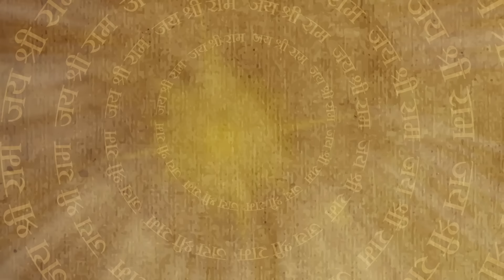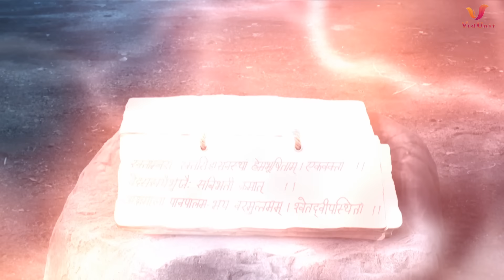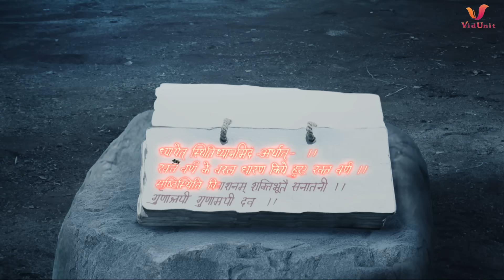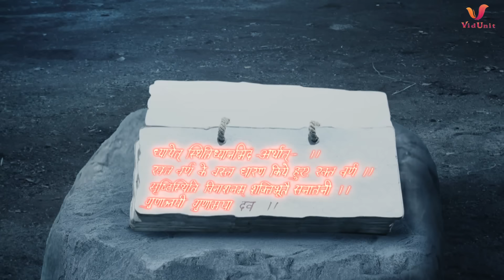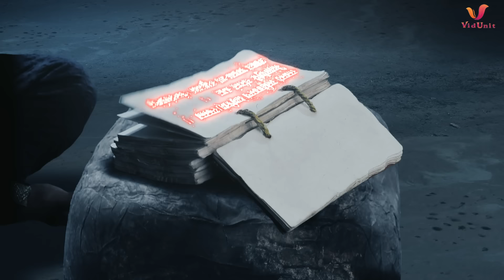आदिशक्ति को प्रसन्न करने के लिए श्री राम करेंगे नेत्र दान | Mahabali Hanuman | Full Episode 480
Full Episode 480 | आदिशक्ति को प्रसन्न करने के लिए श्री राम करेंगे नेत्र दान | Sankat Mochan Mahabali Hanuman | Bajrang TV

Shir Ram was just about to complete his ceremonial prayers when he found that one blue lotus was falling short. Hanuman got very tense and said that the mistake if his. He decided to go himself and get another flower. However, he did not have enough time to do that. Ram understood that this was another test that the Goddess was taking before she would come in front of him. He decided to give one of his eyes to fulfill the deficiency.